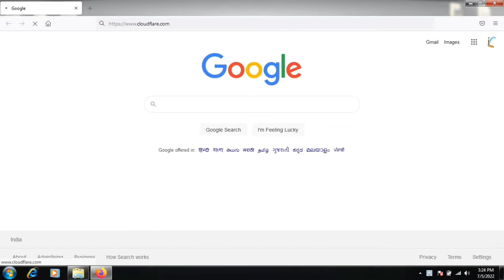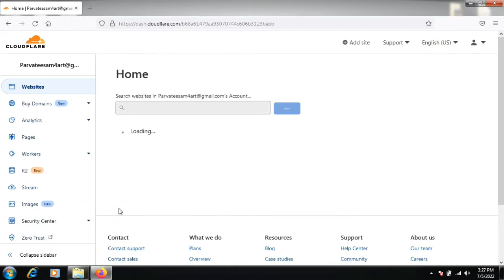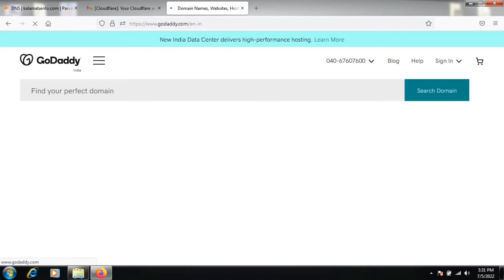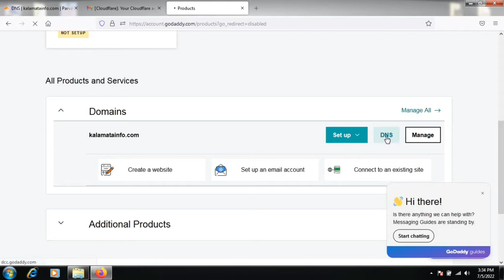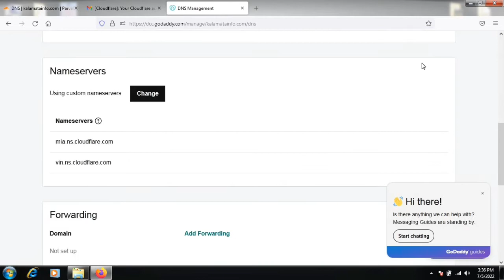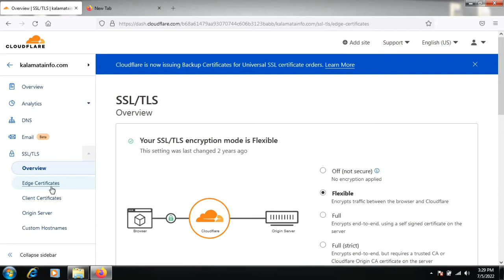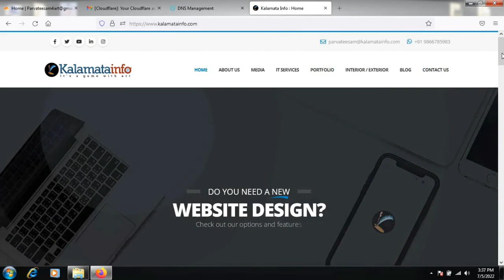How to Create Free SSL Certificate For Your Website || In Telugu || By Kalamata Info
In this video I will tell you about create free SSL certificate in website. whow to create ssl and intigrate in our own website.